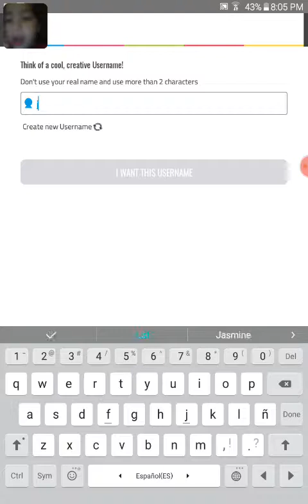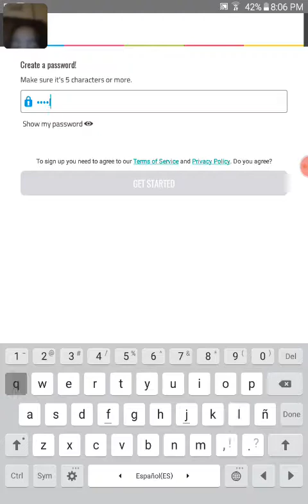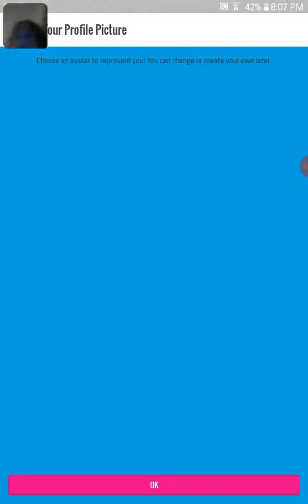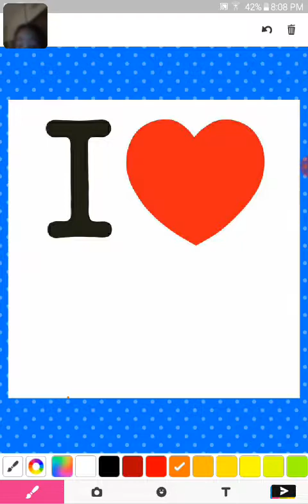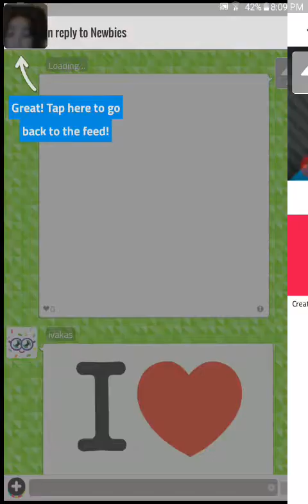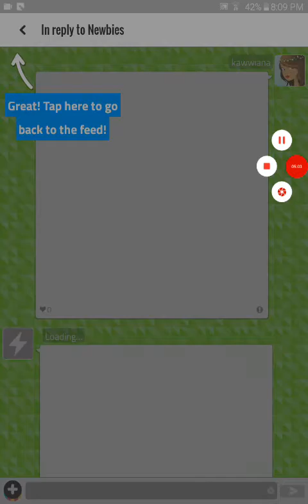Playing qpopjam follow me on popjam